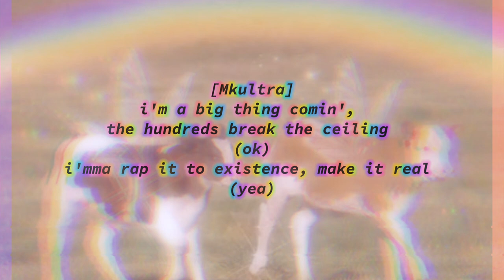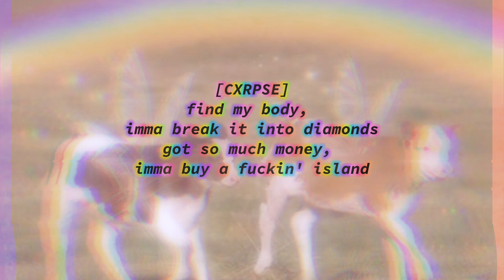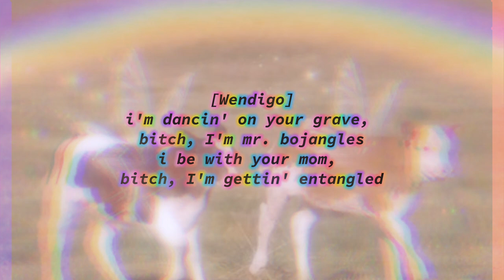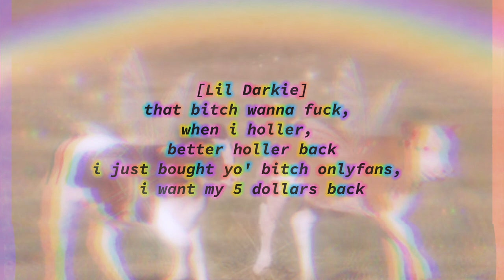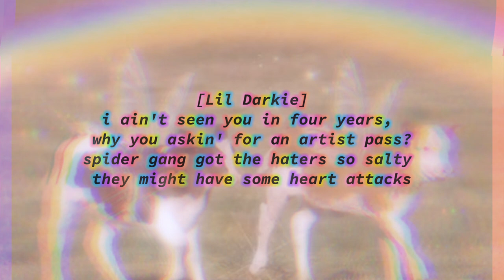Super Milk Man Party - LYRICS - Mkultra ft. CXRPSE, BRUHMANEGOD, Wendigo, Lil Darkie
One day I will memorize these lyrics
Aesthetic (??) for this video is based off Depressed and Entitled